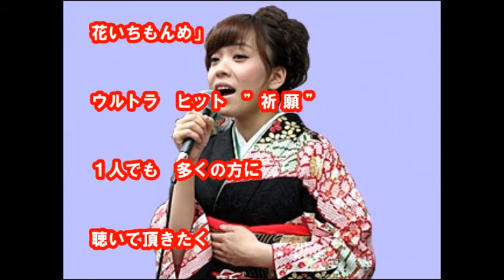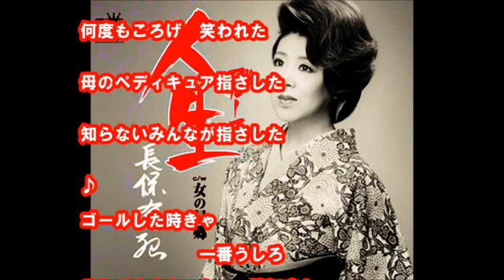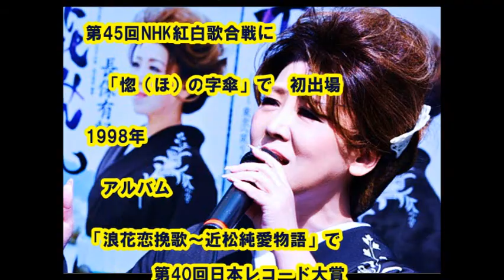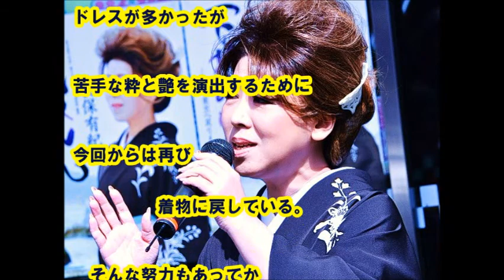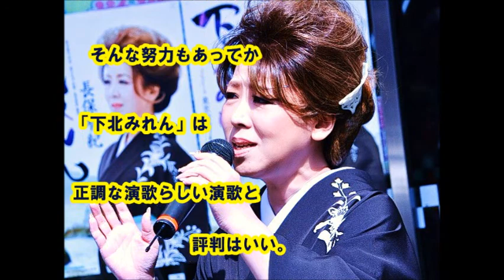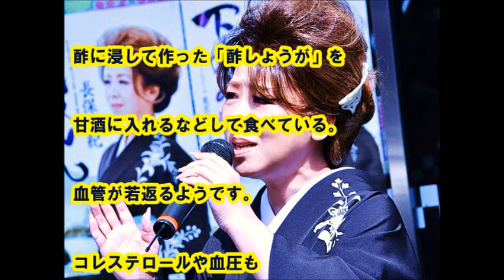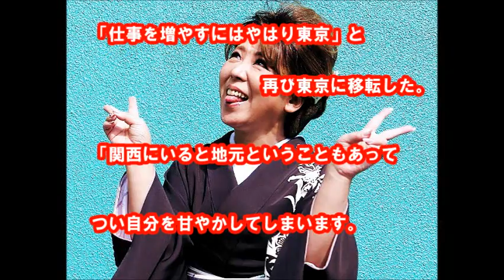「 長保 有紀」さん「人生（ブルース）（全歌詞付）」新曲です。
今回、「 長保 有紀」さんの新曲「人生（ブルース）」と前曲「下北みれん」の話題です。杜このみさんは、文化放送「走れ!歌謡曲」木曜日のパーソナリティ、放送中、身近な話題やリスナーのリクエストの曲に関する話題を取り上げています。

音源入手先
文化放送「走れ!歌謡曲」
2016年11月03日放送分

ウィキペディア（長保 有紀）

画像入手先
ameblo.jp/
nagahoyuki.jp
Oyajippa.seesaa.net